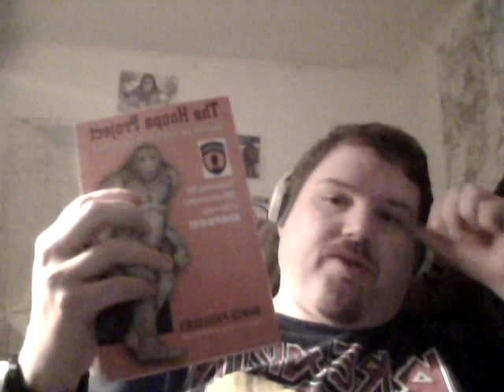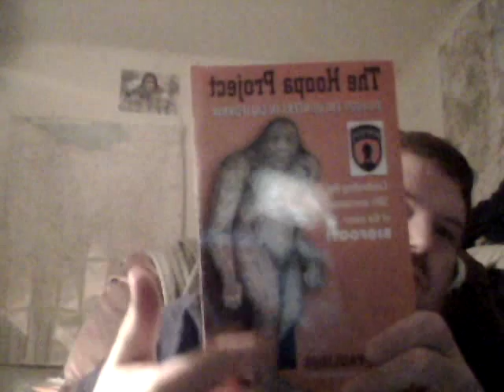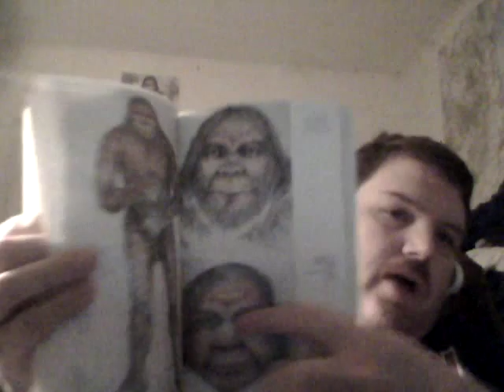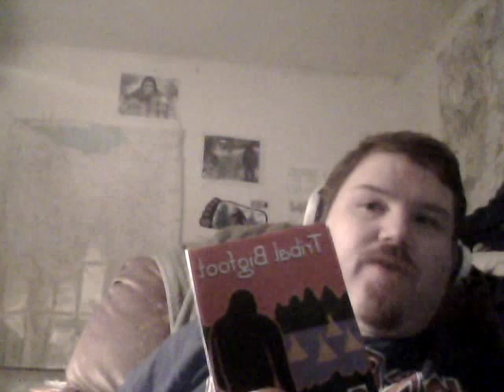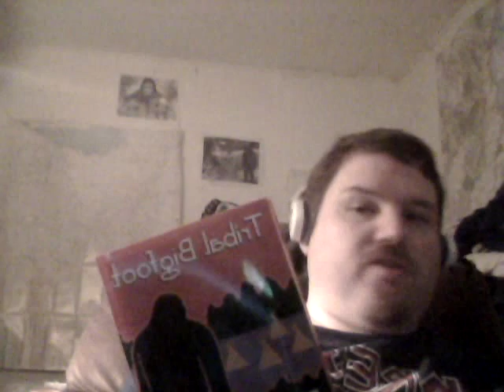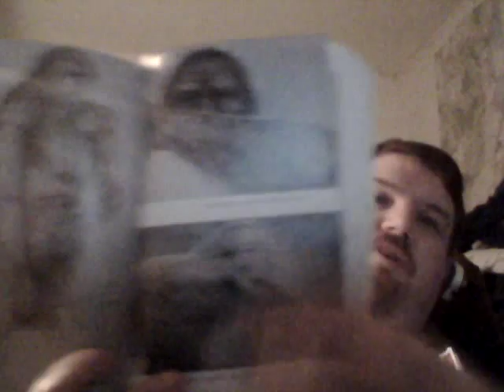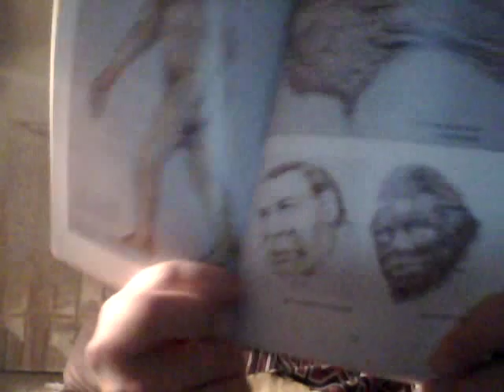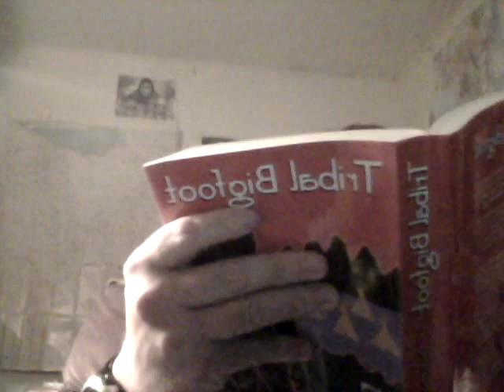Double-Review-Hoopa Project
and Tribal Bigfoot by David Paulides